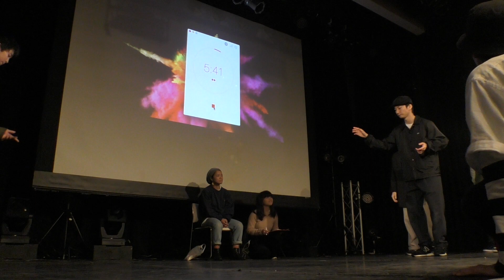チーム名 vs 寺社奉行crew FIRST ROUND / 忘年会2018 battle 2018/12/22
win: 寺社奉行crew

忘年会2018
日時:12/22(土) 12:00open 19:10close
場所:京都FANJ
door代:2500円(ドリチケ込)

Battle Judge
house side:Kuryさん(KURINE)
lock side:クロメガネさん(THE CHALLENGER)
pop side:FunkyPさん(FUNKBOOST / SOUNDRIP)

DJ
きんぱさん
しゅんたろうさん

Battle MC
りきとさん
キャプアメさん

Time Table
12:00〜12:20 open・DJTime
12:20〜13:00 1st showcase
13:00〜15:20 battle説明・1.2回戦
15:20〜16:00 2nd showcase
16:00〜16:20 DJTime
16:20〜17:10 Judge move・battle準々決勝
17:10〜18:00 3rd showcase
18:00〜18:50 battle準決勝・決勝・総評
18:50〜19:10 DJTime・close
19:30 完撤

showcase順
1st showcase
MC はるるさん、まゆそさん
1.dread_on_earth(H)
2.鴨川アンダーザブリッジ(F)
3.御葬式(P)
4.あさなさんnumber(L)
5.ぷくぷく天然かいらんばん(Ba)
6.マジ歌選手権(ハミング)

2nd showcase
MC あつしさん、小学生
1.美少女戦士セーラームーン(F)
2.ひぷほぷCrew(HH)
3.バニスカサン(J/JHH)
4.はきゃと(B)
5.popperたち(P)
6.Δnumber(H)
7.트둥이(K-POP)
8.ダンス繋がりましたvol.3(L)

3rd showcase
MC ぐっぴーさん、れいぱーさん
1.軍人さんと不思議な力(F)
2.Egotton Candy(℃-ute)
3.りきととへい(H)
4.アメのちゴム(S&W)
5.Re:member(J)
6.きっしーさんnumber(H)
7.High.L.C(L)
8.4回ず

バトル詳細
・形式は3on3
・バトルは時間制。1,2回戦、準々決勝は6分、準決勝は8分、決勝は10分。
・1,2回戦は3サークルで同時進行。各サークルにジャッジが1名ずつつく。
・準々決勝(Best8)以降は1サークル。3名のジャッジで勝敗を決する。